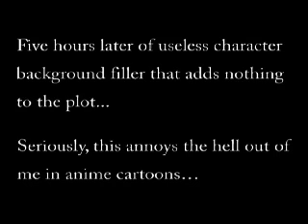The Slayers: The Abridged Series Episode 4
Imagine the entire length of the Slayers episode 2 compress down in under 6 minutes.
Develop and voice by AddictSlayers

The Slayers is originally own by Hajime Kanzaka

Any comments on this video are much appreciated.